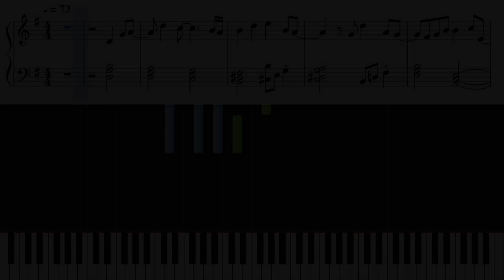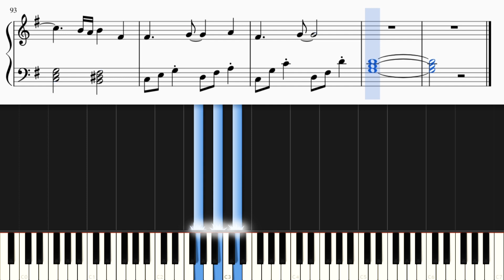あなたがいることで / Uru『テセウスの船』主題歌【ピアノ楽譜付き】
『テセウスの船』主題歌のUruさんの歌う「あなたがいることで」をピアノカバーしました。